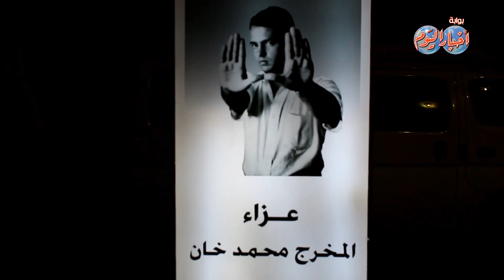اول ظهور لريم ماجد فى عزاء الراحل محمد خان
مدير التحرير
محمد جلال